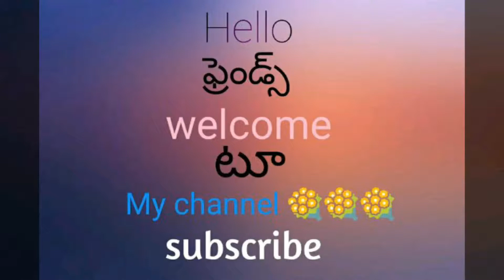కరివేపాకు..పచ్చిమిర్చి.. పచ్చడి..ఈ.. కాంబినేషన్..లో.. తిన్నండీ..దేవుడా👌👌👌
Naa channel miku nachithe like cheyandi...

Shere cheyandi...

Comment cheyandi.